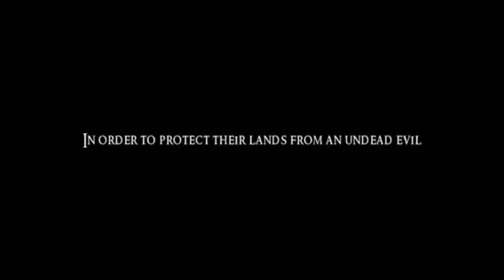WarBlazer Trailer Animatic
Original Music by Angelo Panetta